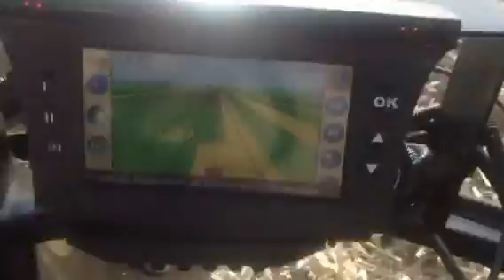4955 John Deere disking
Disking 12 acres of stalks ahead of moldboard plowing for processing tomato crop